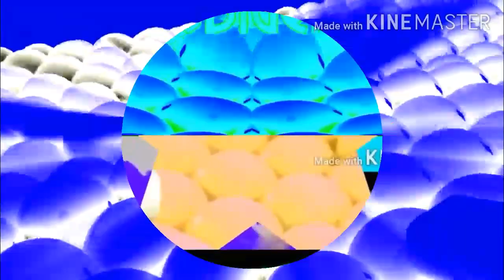12 Samsung Logo Balls